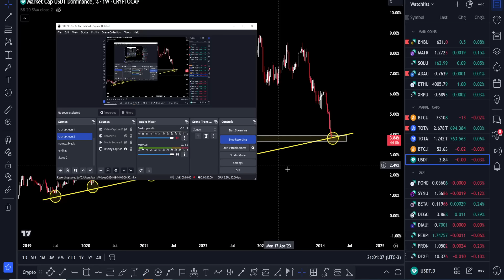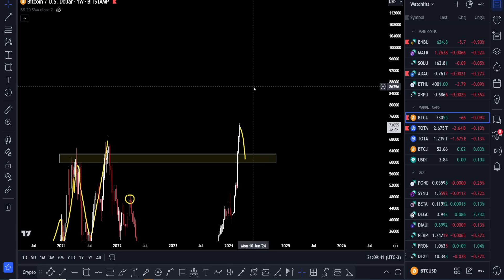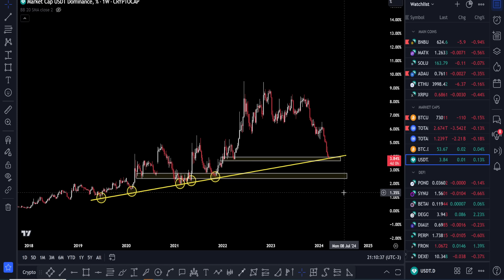Bitcoin Dump Is Coming! | Im Selling Bitcoin? | Altcoins To Buy Now | BTC Updates